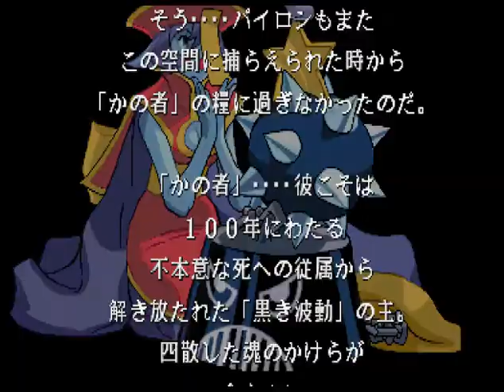Vampire Hunter 2: Darkstalkers' Revenge (ヴァンパイア ハンター2) - Morrigan - (1cc) (CPS-2)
Capcom - 1997
No Commentary playthrough of Vampire Hunter 2 ("Darkstalkers 5") Arcade with Morrigan.